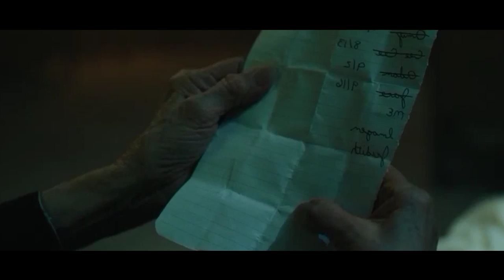வெறித்தனமான சூனியக்கார படம்|The Manor |Hollywood Movie story & Review |Tamil voice over | Tamizhan